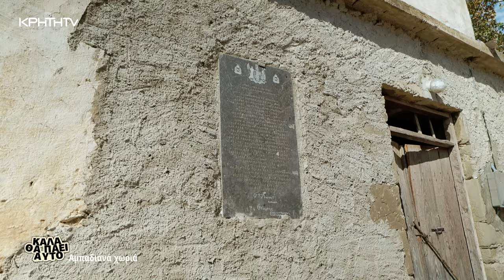Καλά θα Πάει Αυτό | Αμπαδιανά χωριά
Εξερευνώντας τα περιβόητα Αμπαδιανά χωριά!!

1️⃣ Υ.γ1 Κάποιες από τις στάσεις μας: Λοχριά - Πλάτανος - Βαθιακό - Σάτα
2️⃣ Υ.γ2 Στον ρόλο του οδηγού ο Αντρέας Ζαχαριουδάκης
3️⃣ Υ.γ3 Πήγε πολύ καλά αυτό!!